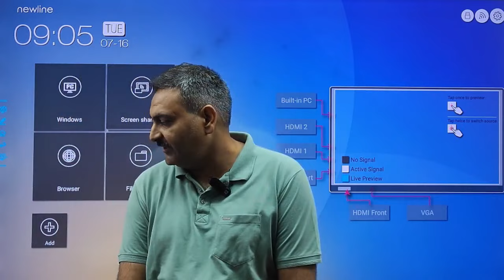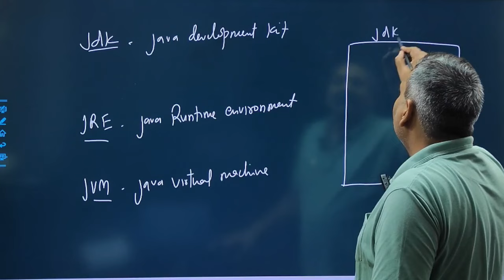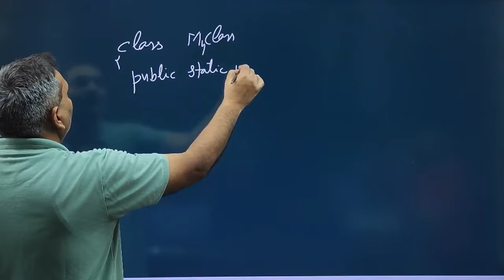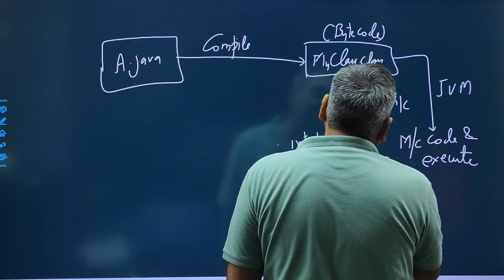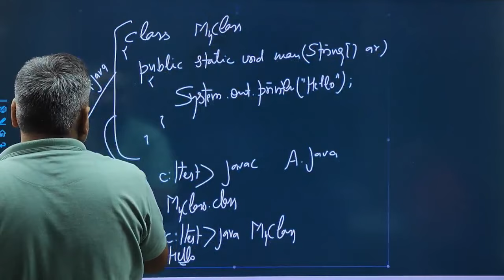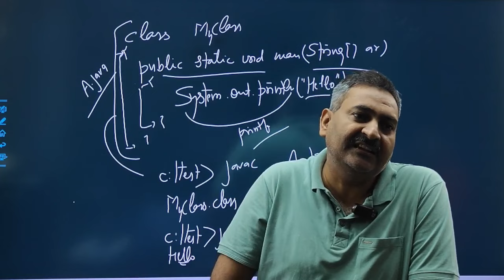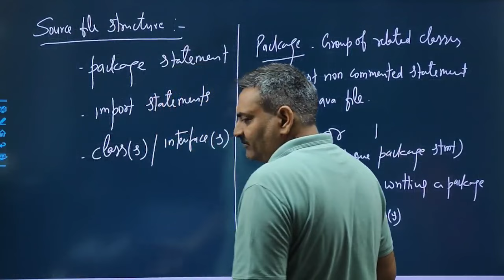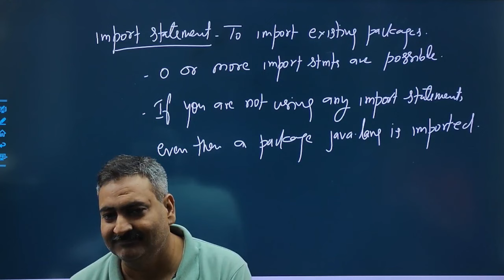New Batch Class JAVA | Introduction to Java | Lecture 2 | Programmer and ACP